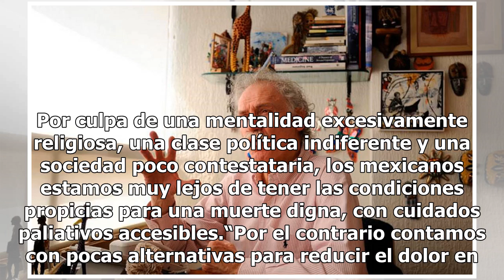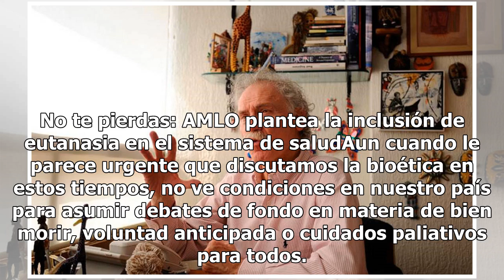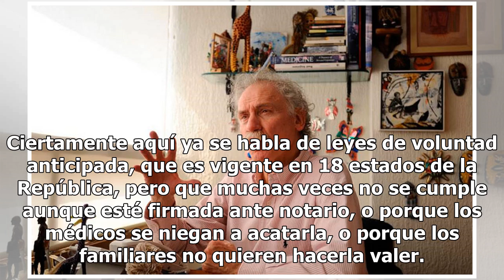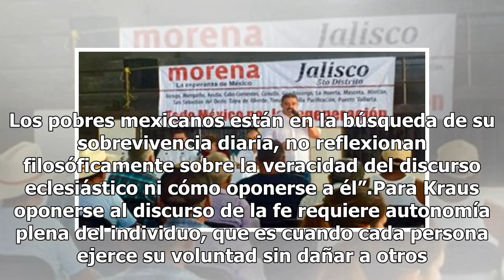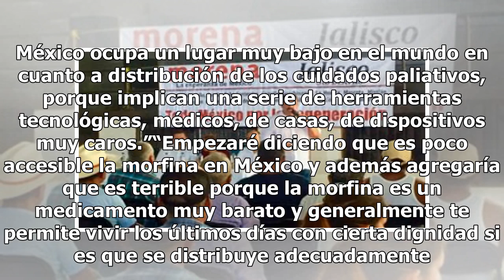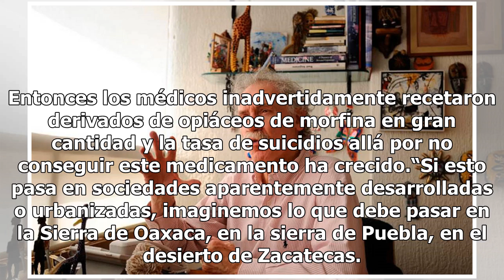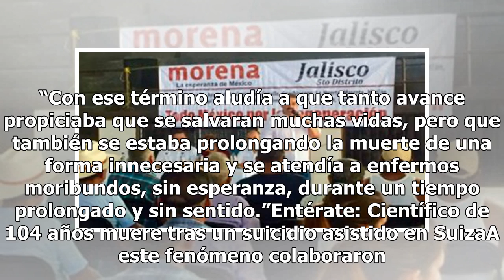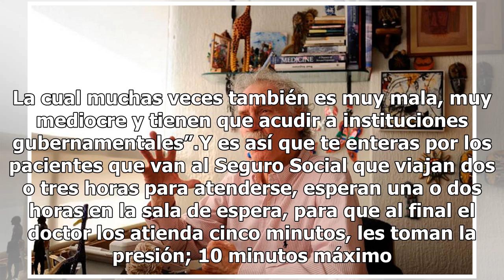Iglesia y políticos impiden una muerte digna: Arnoldo Kraus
Por culpa de una mentalidad excesivamente religiosa, una clase política indiferente y una sociedad poco contestataria, los mexicanos estamos muy lejos de tener las condiciones propicias para una muerte digna, con cuidados paliativos accesibles.“Por el contrario contamos con pocas alternativas para r...